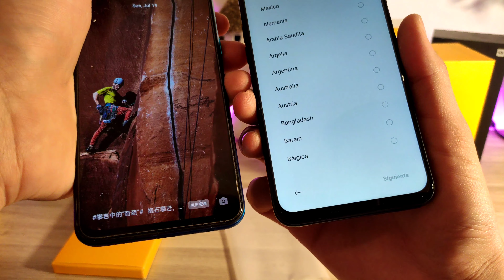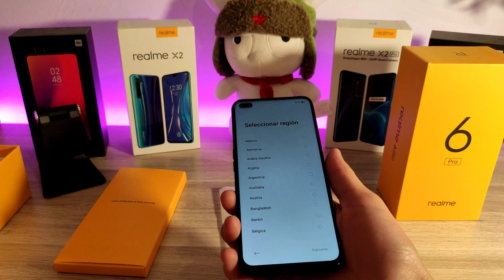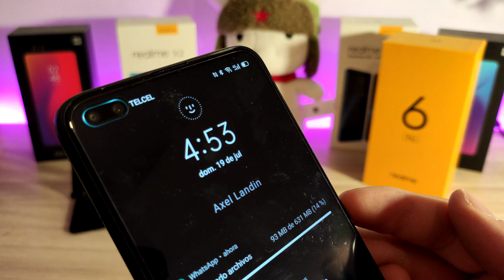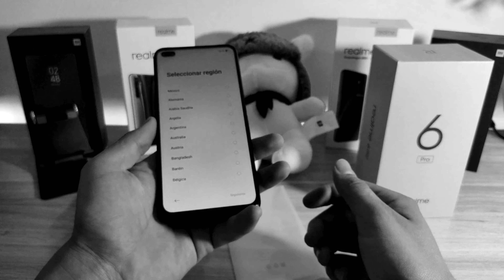Realme 6 Pro Unboxing En Español 2022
Link de compra Realme 6 Pro: